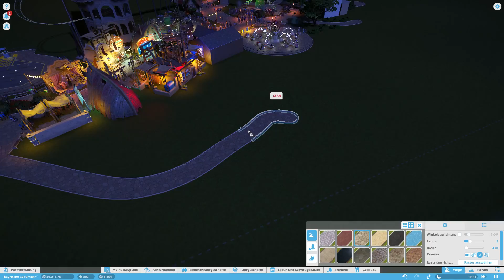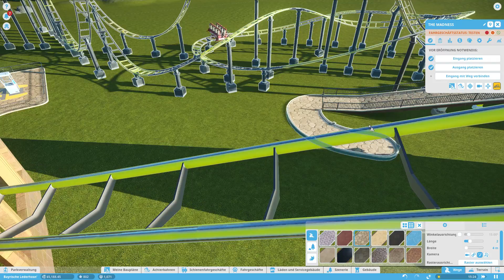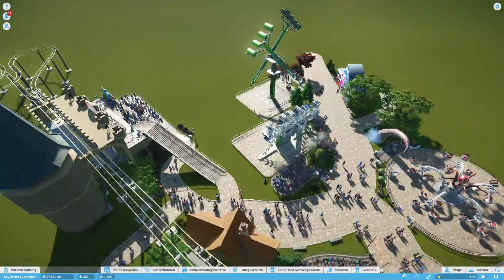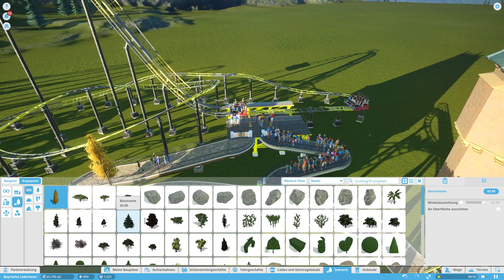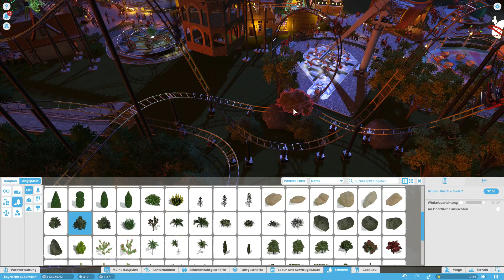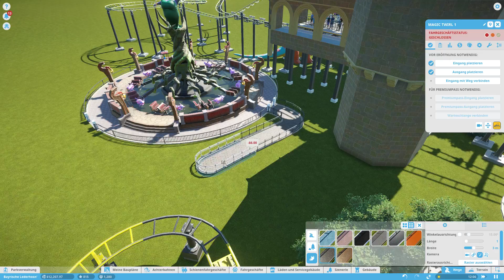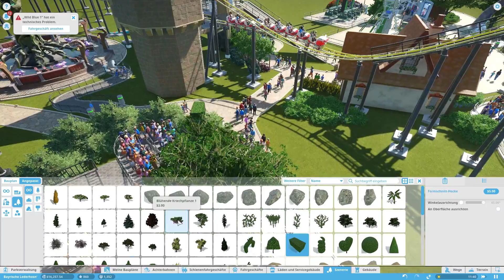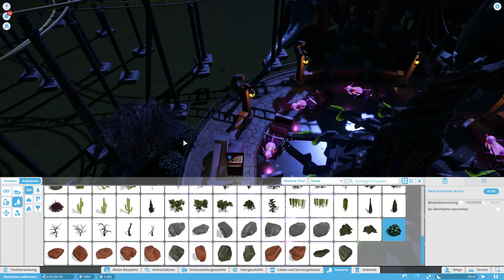Verpeilte Verpeiltheit ★ Planet Coaster S01#06 [Gameplay German Deutsch]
Planet Coaster Beta Gameplay German Let's Play kommentiert auf Deutsch von Nordish D

⌚ Sendetermin: Di./Do./Sa. um 16.00 Uhr
Titel: Planet Coaster (PC)
Veröffentlichung: 17. November 2016
Genre: Simulation, Strategie
Entwickler: Frontier Developments
Publisher: Frontier Developments